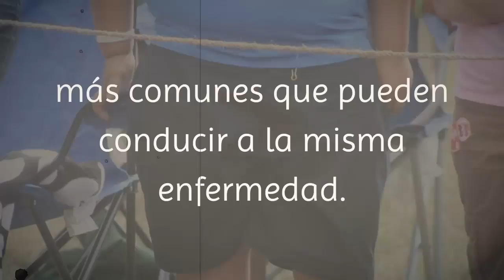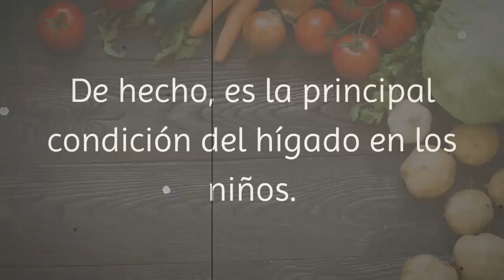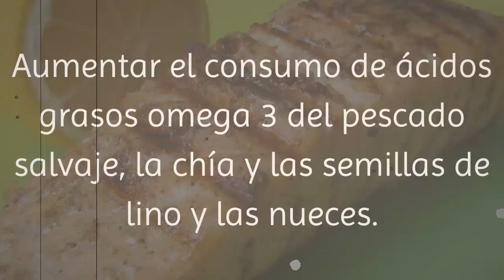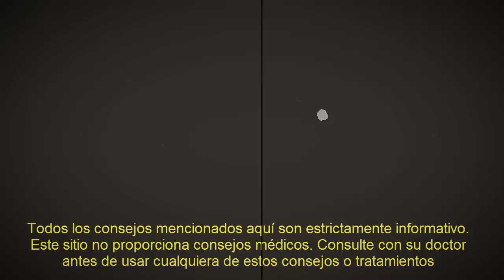¿ Qué es un Hígado Graso ?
Cuando el alcohol inunda nuestro sistema, el hígado comienza a formar depósitos anormales de grasa. Esto causa inflamación y cicatrización; finalmente, el tejido sano del hígado se sustituye por tejido cicatrizado. Y es entonces cuando el hígado deja de funcionar y lo que se requiere en este punto es un trasplante.

Pero el alcohol no es el único factor - hay hábitos más comunes que pueden conducir a la misma enfermedad.

Otro tipo de enfermedad hepática que está emergiendo, es la llamada esteatohepatitis no alcohólica, o hígado graso no alcohólico. Es causada por  el sobrepeso u obesidad y el consumo de demasiada azúcar y carbohidratos procesados, acompañado con un estilo de vida sedentario y unido a los componentes de el síndrome metabólico. Se está convirtiendo rápidamente en el número uno de la enfermedad que requieren trasplantes de hígado .

Esta enfermedad del hígado graso afecta al 33 por ciento de la población en Estados Unidos, incluyendo 6 millones de niños. De hecho, es la principal condición del hígado en los niños.